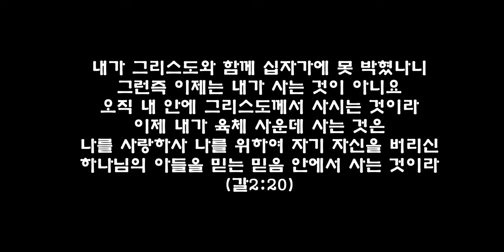똥꿈? 저는 제가 받을 천국 상급을 꿈이 아니라 직접 봤습니다.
똥꿈 천국 상급 제가 많은 사역을 감당하고 있을 시절,
하나님께 물었었습니다.

"제가 이만큼 많이 하나님의 일을 하니까
제가 받을 상급은 어마어마하겠죠?"

그때 저의 눈을 열어서 환상을 보여 주셨습니다.
꿈이 아니었습니다.
눈을 뜬 상태였는데 지하 계단이 보였고
저는 그 계단을 따라 내려갔습니다.
그리고 제가 받을 천국, 하늘나라 에서의 상급을 직접 보여주셨습니다.
그건 똥이었습니다.
똥꿈? 저는 똥꿈이 아닌 제가 받을 천국에서의 상급을 꿈이 아닌 환상으로 봤습니다.

음악출처: 워쉽플로우(Worship Flow)